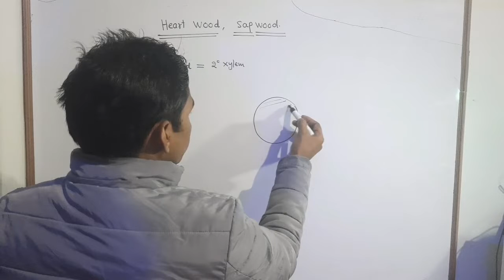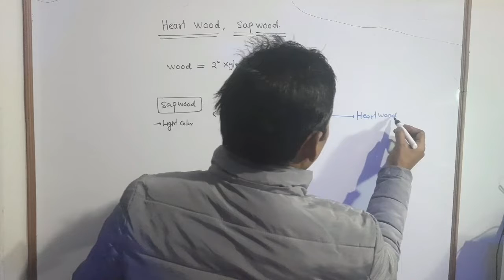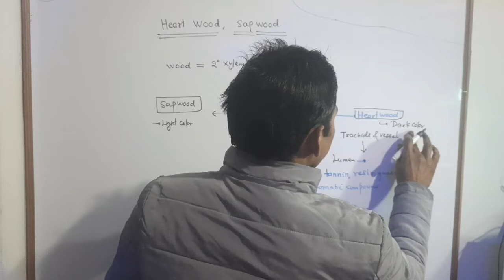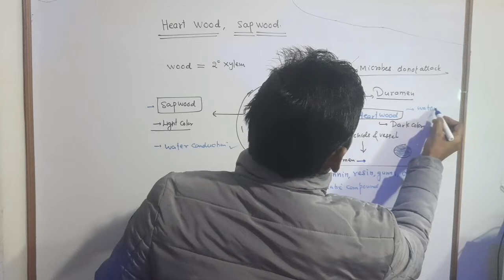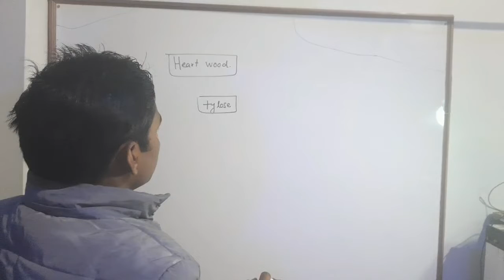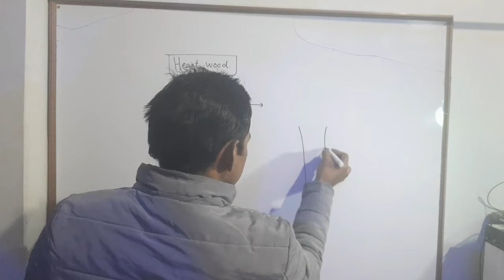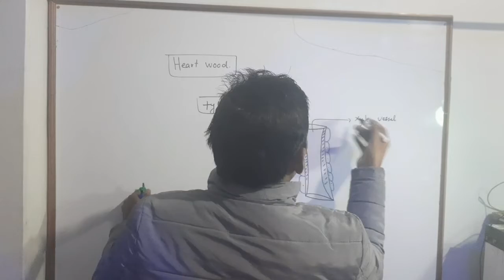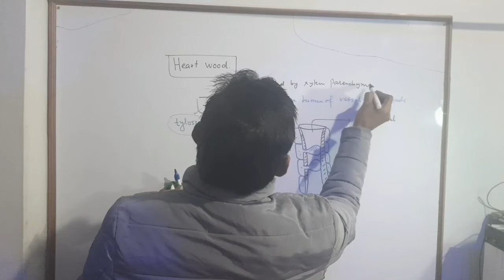Heart wood sap wood ( Plant Anatomy )NEET ncert